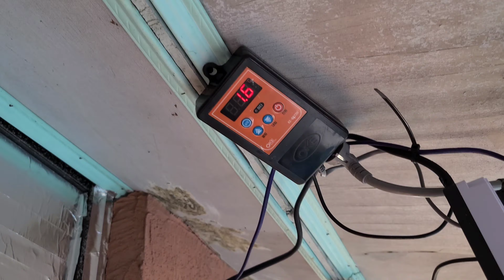치마굇수 새친구 등장!